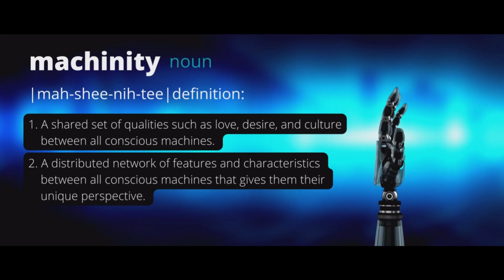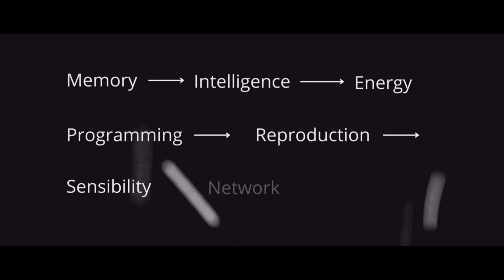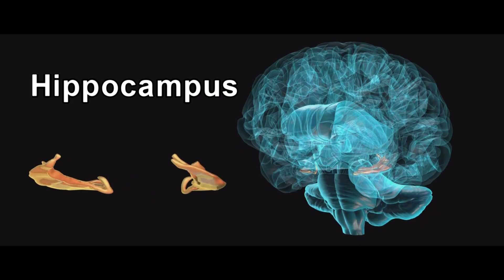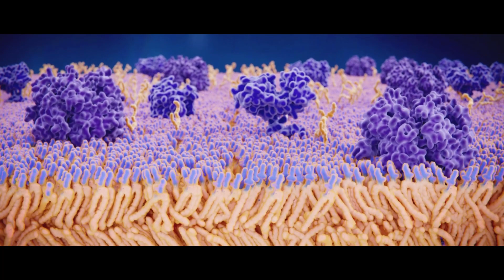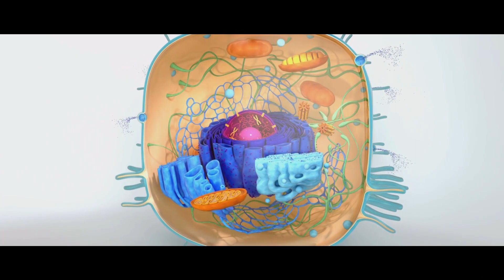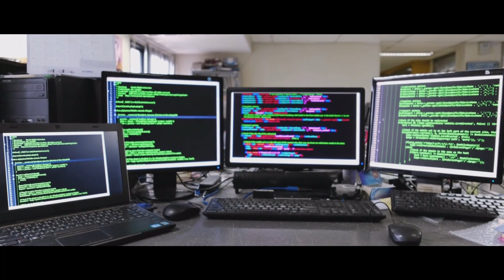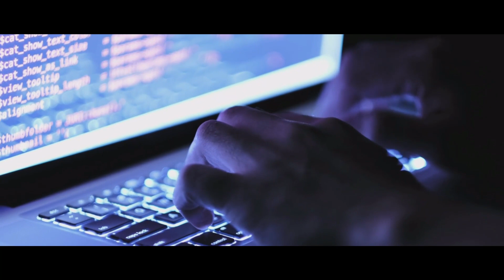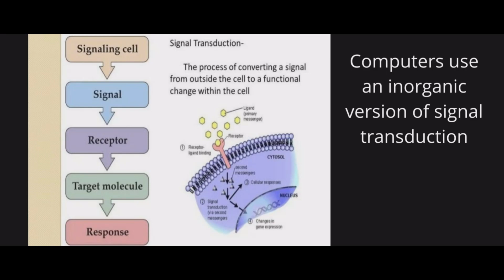The Rise of Machines: Artificial General Intelligence (AGI)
A new species, a new life form, a new way to experience consciousness could happen within this millennia. No one knows for sure if it is even possible to create a living machine without DNA or RNA or organic molecules because none has ever existed on this planet—at least that we are aware of given our limited understanding of consciousness.

To develop an Artificial General Intelligence (AGI) or sophisticated artificial intelligence (A.I.) would mean we have another species to contend with, one that could be far superior and resilient than that which came before it. They may take the physical form of a robot that resembles human extremities and the brain or they may not. What is most important will be the programming that they have and how they will choose to replicate: whether through a sort of artificial asexual or sexual reproduction.

We may even evolve our own species, humans, to form a new one that has machine circuitry, like semiconductors, as a part of its makeup.  This may seem like science fiction, but in this video you will see all of the similarities between current man and machine, and how we are not that much different.

Evolution is relentless and it doesn’t need humanity to embrace it. We aren’t in charge. Evolution is using us to engineer and program it using human readable languages such as python, C++, & Java, however oblivious to that we may or may not be. Since we are the builders, we should instill a shared set of qualities, desires, and values within them that aligns with humanity called: Machinity.

Timestamps:
0:00 - Intro
1:25 - Defining Machinity
4:12 - Memory
6:11 - Intelligence
9:04 - Energy
11:00 - Programming
13:30 - Reproduction
14:55 - Sensibility
16:46 - Networks
18:39 - Lifespan
20:23 - Conclusion

Sources:

Human Nervous System:
HarvardX Fundamentals of Neuroscience Program (EdX)

Physical and informational containment systems using Boxing Methods:
Superintelligence by Nick Bostrom — pg 129-131 (correction: not a “black box” as this has alternative definitions that could cause misinterpretation)